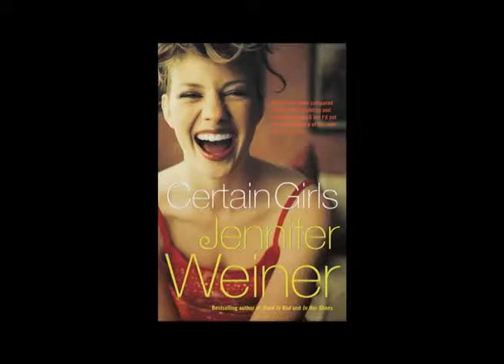Jennifer Weiner: Certain Girls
From the NY Times bestselling author, the long-awaited sequel to Good in Bed, picks up with Cannie raising her lovely but rebellious teenage daughter.